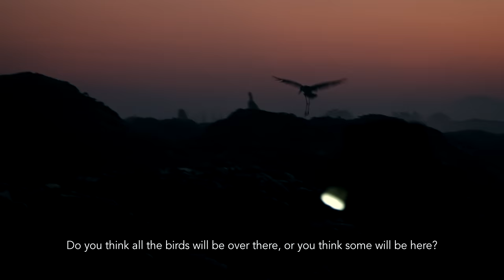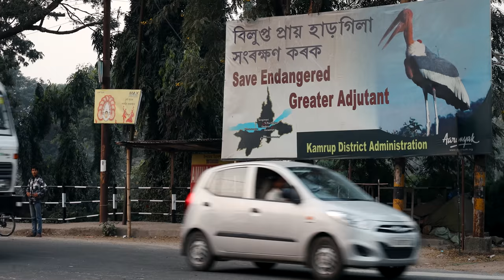Hargila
A wildlife photographer travels to India intent on documenting the rarest stork on earth but soon discovers a conservation hero and her inspiring efforts to rally a community to save it.

The Greater Adjutant is a large scavenging stork that was once widely distributed across India and Southeast Asia but is now confined to a last stronghold in Assam, India, with small populations persisting in Cambodia’s northern plains region. The species is classified as Endangered by the IUCN with a rapidly declining population of around 1,200 individuals. The key threats to the species are direct human persecution, particularly at nesting colonies, habitat destruction, including felling of nest-trees, and drainage, conversion, pollution and degradation of wetlands. Historically, adjutants bred during the dry season, taking advantage of abundant prey steadily trapped by receding water levels, and scavenging the remains of now extirpated megafauna. Today, the last adjutants survive alongside humans, congregating at garbage dumps and nesting colonially in rural villages. The majority world’s remain population lives around the city of Guwahati and relies on a single garbage dump for food and nearby villages for nesting. As the adjutant’s nesting colonies occur outside of state protected areas in Assam, community conservation initiatives are the only hope for saving the bird from extinction. Through the efforts of a remarkable conservation leader, Dr. Purnima Devi Barman, and the movement she has inspired, the birds are now protected, celebrated, and increasing their numbers locally. Despite this success and the momentum to conserve the species, the Greater Adjutant’s existence remains precarious.

In collaboration with Dr. Barman and the NGO Aaranyak, the Cornell Lab of Ornithology collected the first comprehensive natural history video coverage of the Greater Adjutant in 2016 and 2019 to inspire local and international support for Greater Adjutant conservation and the communities involved. The film”Hargila” is a result of that work.